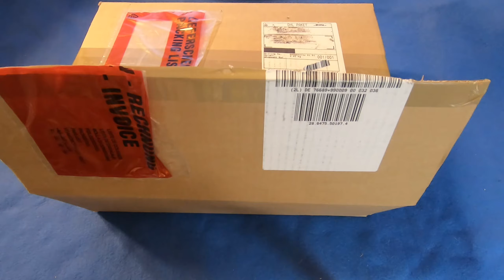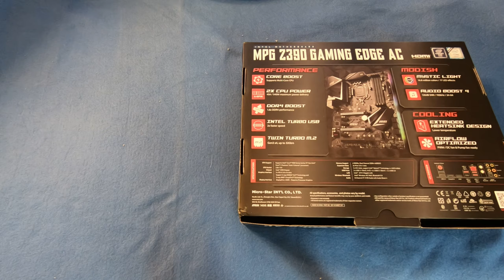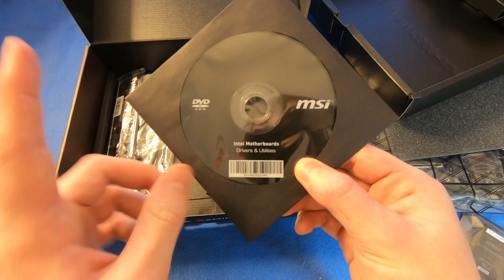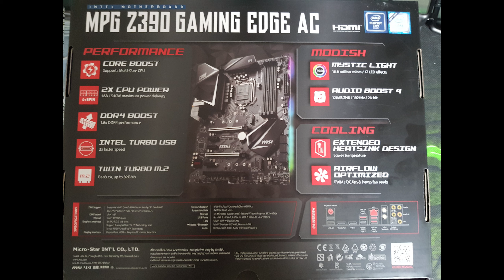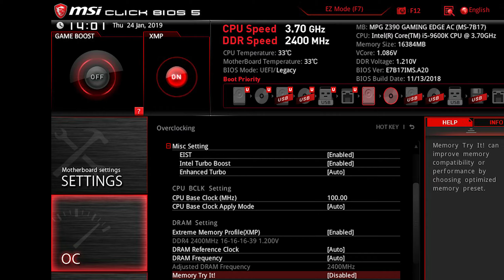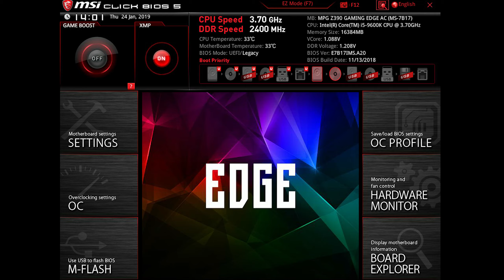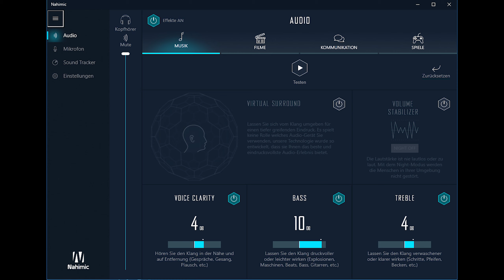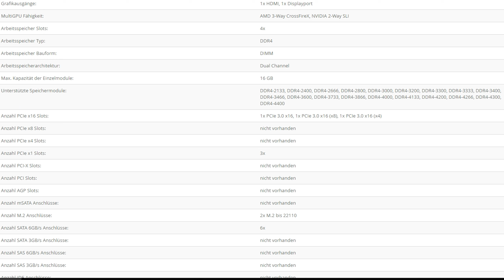MSI MPG Z390 GAMING EDGE AC Unboxing und vorläufiger Test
Hey Leute,
Ich habe dieses Mainboard in Kooperation von MSI und Mindfactory in der Testers and Keepers Edition erhalten.
Meine Meinung zu dem Board ist dennoch unbeeinflusst und zu 100% meine Meinung!

Für Verbesserungsvorschläge bin ich offen :)